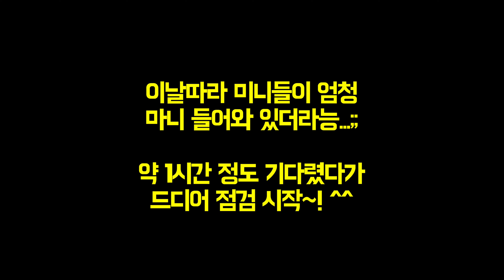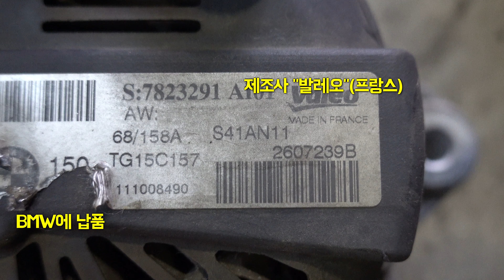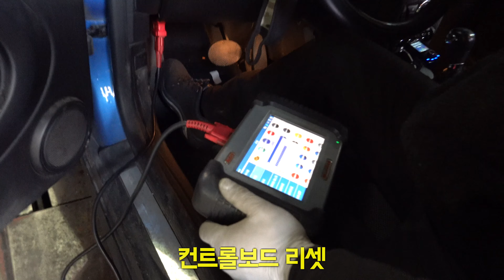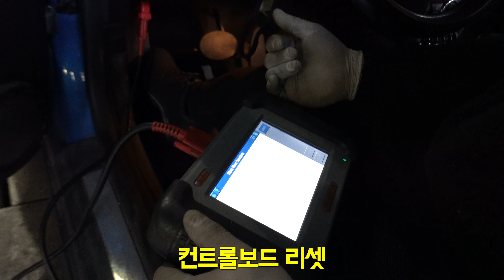[MINI Life] #5. 제너레이터 교체시 당신의 선택은??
몇주전 운행중에 갑자기 배터리 모양의 경고등이 떴어요.
미니라이프 10년여만에 첨보는 아이콘...;;

 혹시나 해서 송파ICM에 갔는데, 제너레이터 나갔음.
제너레이터는 3가지 옵션이 있다고 하던데...여러분들이라면 어떤걸 선택하시겠어요...?

저는 2번을 선택하고 60만원이 들었네유...;;
제너레이터 고장은 핸들이 안 움직이고, 엔진이 멈출수도 있기 때문에 증상이 나타나면 최대한 빨리 점검을 받으시는게 좋다고 합니다.

아무튼 모두들 안전한 미니라이프를 즐기시기 바랍니다.